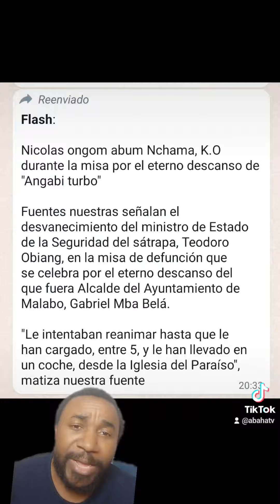ABAHA TV|| Nicolás Obama Nchama en KO